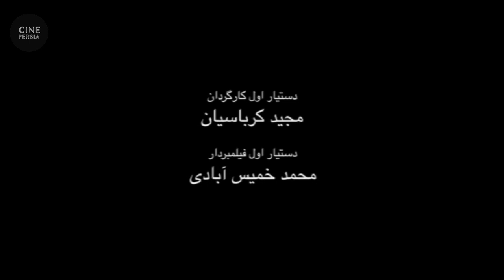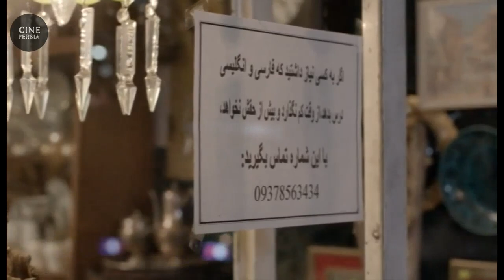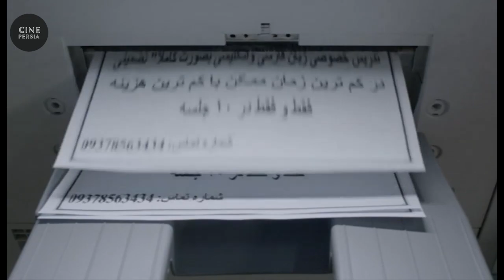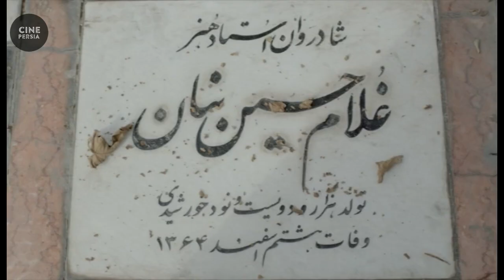🎬 فیلم ایرانی سايه‌های موازی | Film Irani Sayehaye Movazi 🎬